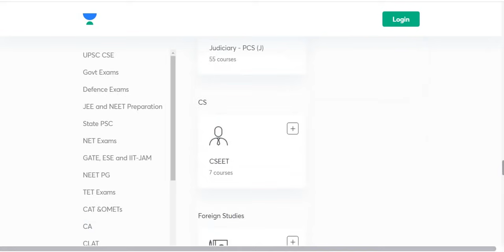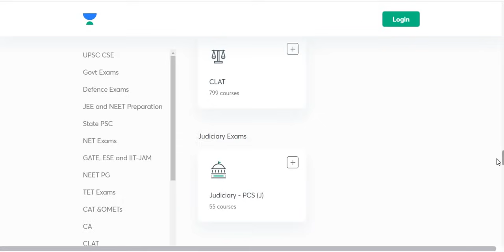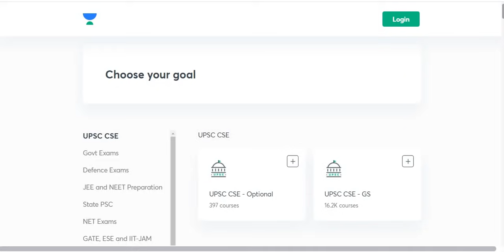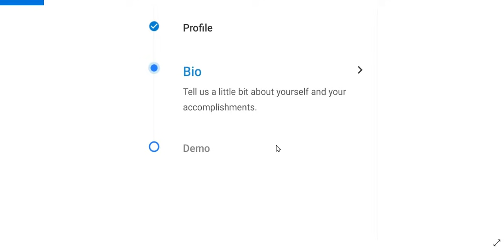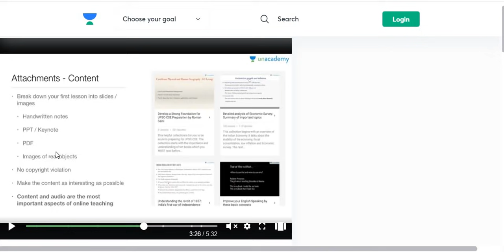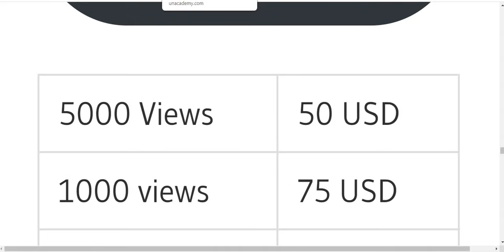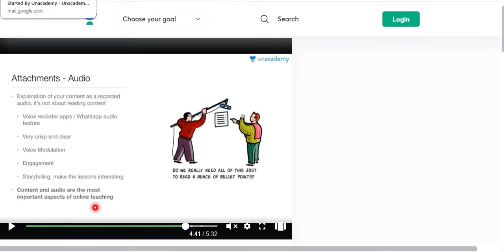BECOME UNACADEMY TUTOR I EARN Rs 25000 Minimum PM I ALL SUBJECTS I WORK FROM HOME I ONLINE TEACHING